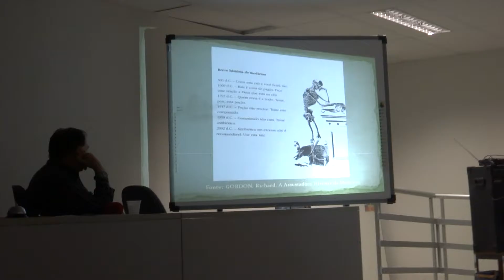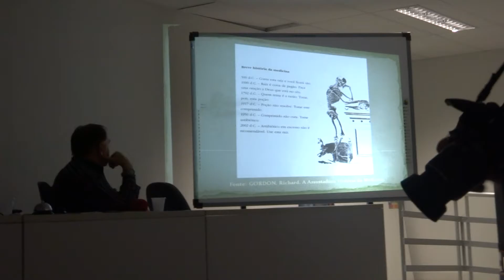VÍDEO 1 LÚCIO ALCÂNTARA ACM 09.11.2016